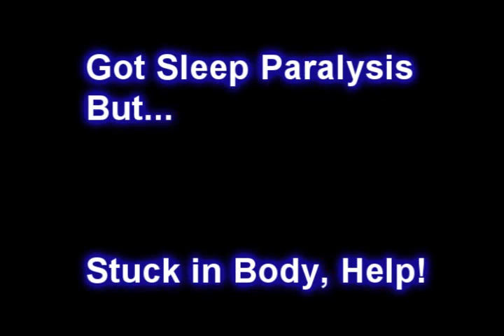Got Sleep Paralysis But Stuck in Body - Help!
A few tips and tricks that might help you get out of body all the way.